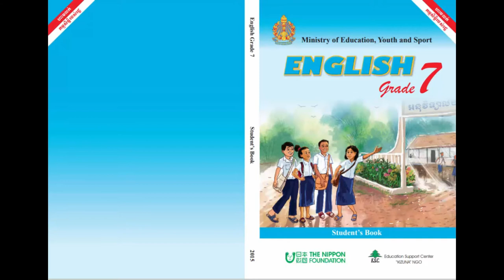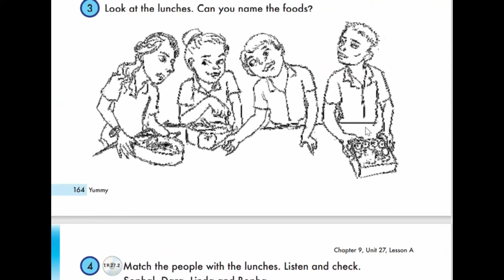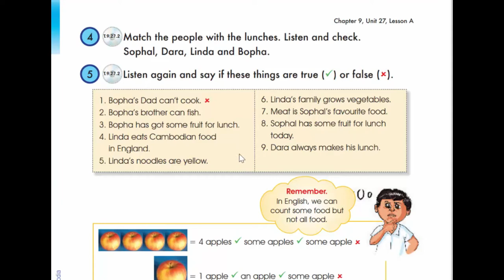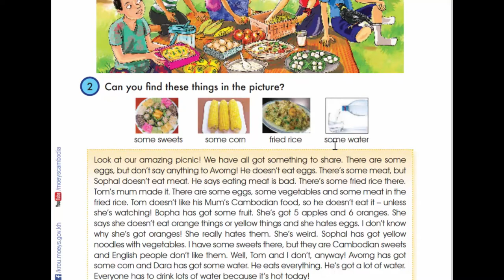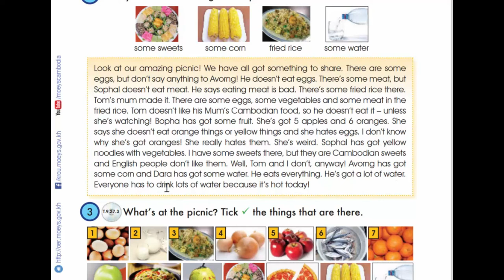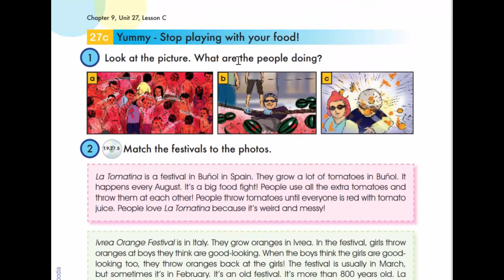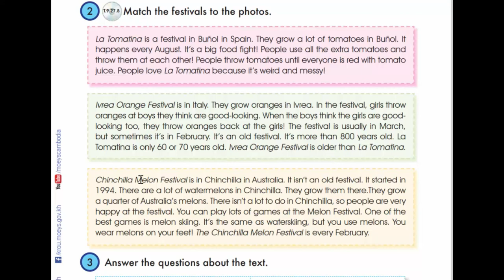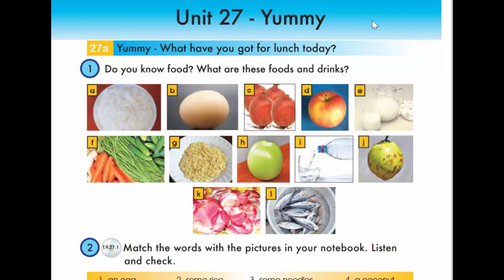Unit 27 Yummy